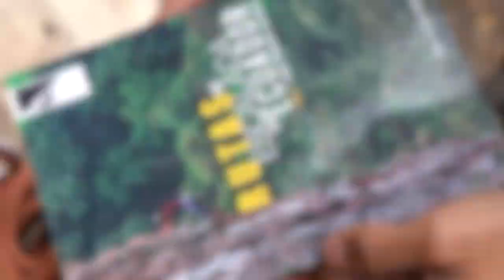ESCALADA EN ROCA ECUADOR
El Rodadero muro, de escalada cercano a Quito donde disfrutarás de uno de los deportes de aventura que tiene mucho potencial en  Ecuador